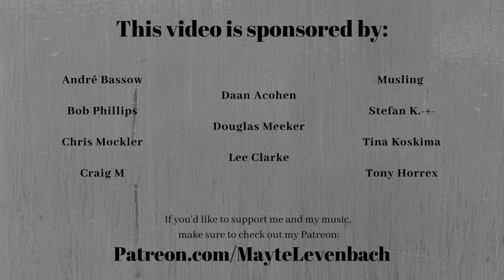Jacqueline Govaert - Honey B - Cover by Mayte Levenbach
The sun will be here when you rise...

About the cover:
I was listening to a bunch of Jacqueline Govaert songs whilst driving alone from my place to my parents' place and found a song I really wanted to cover. That wasn't this song. At some point, this one came on and I was so intrigued. I pressed replay, and again, and again. In the days that followed, I put this song on over and over again, on repeat for times on end. Knowing that this song is just 1:40 long, I and my surroundings have heard this song at least a million times... I so wanted to cover it so here goes!

My single "Glass Wall" is out now! 🎶

Live instruments:
  Piano (Mayte)
Produced by: Conrad Nuyts
Original artist: Jacqueline Govaert

VIDEOCLIP:
Filmed by: Sabine Levenbach - van den Oever
Edited by: Mayte Levenbach
Location: Nuria's bedroom

André Bassow, Bob Phillips, Chris Mockler, Craig M, Daan Acohen, Douglas Meeker, Lee Clarke,  Musling, Stefan K.-+-, Tina Koskima, Tony Horrex